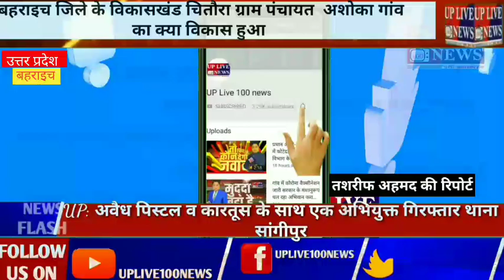Bahraich प्रभारी मंत्री अनिल राजभर द्वारा किया गया ग्राम प्रधानो व बी डी सी का सम्मान